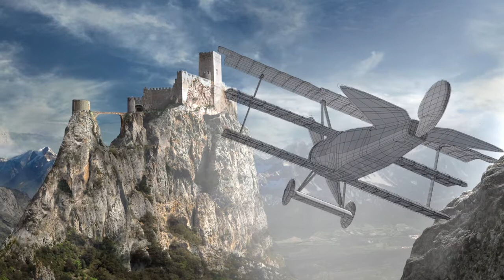Red Baron Compositing + Breakdown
Compositing test made with Photoshop, Cinema 4D, After Effects and Zbrush